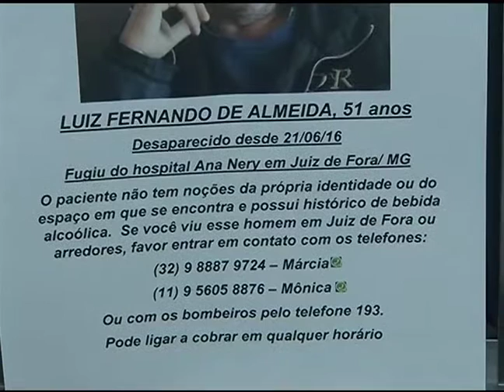Família continua procura por paciente desaparecido de hospital 07-07-2016